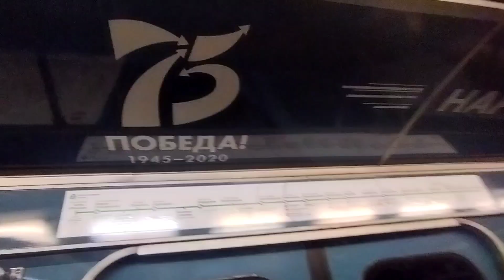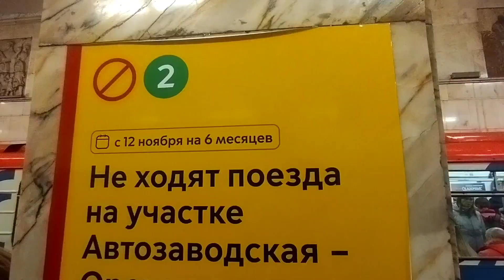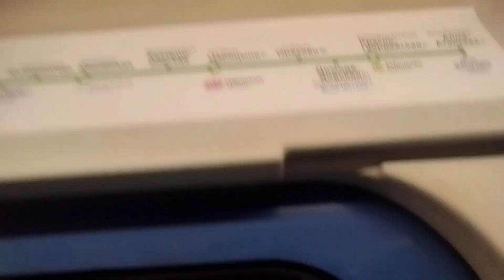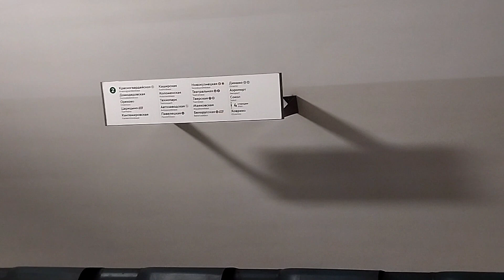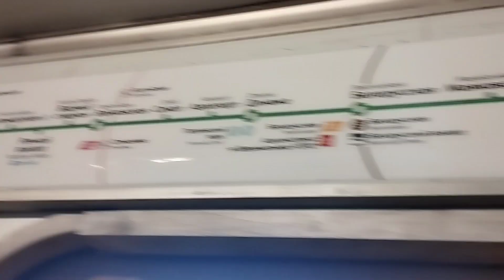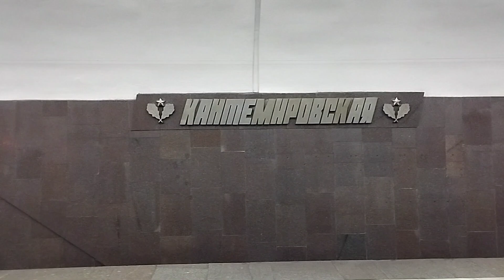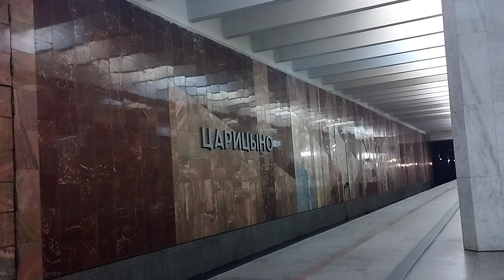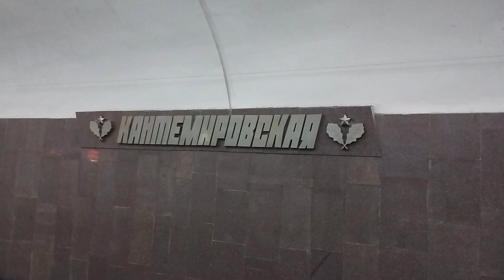Последний день работы участка "Автозаводская - Орехово"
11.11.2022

Всем привет! На сегодня я подготовил ролик об предстоящей закрытии участка Автозаводская - Орехово. Закроется 12 ноября 2022 на полгода. Понравился ролик? Поделись положительными отзывами!